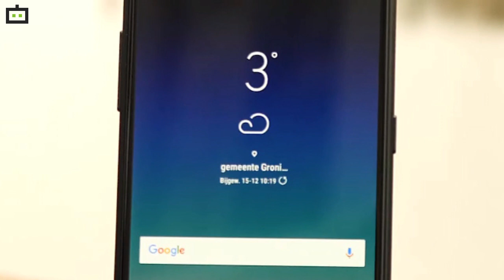Samsung Galaxy A8+ (2018) launch, price and availability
पॉपुलर साउथ कोरियन इलेक्ट्रॉनिक कंपनी सैमसंग ने लंबे इंतजार के बाद भारत में अपना प्रीमियम स्मार्टफोन Samsung Galaxy A8+ (2018) लॉन्च कर दिया है। कंपनी ने भारतीय यूजर्स के लिए इस स्मार्टफोन को 32,990 रुपए कीमत के साथ पेश किया है। सैमसंग के इस प्रीमियम स्मार्टफोन को ई कॉमर्स वेबसाइट अमेजन इंडिया पर बिक्री के लिए उपलब्ध होगा। सैमसंग गैलेक्सी ए8 और सैमसंग गैलेक्सी ए8 प्लस स्मार्टफोन 2017 में लॉन्च स्मार्टफोन का अपग्रेड वर्जन हैं। सैमसंग ने इस स्मार्टफोन को डुअल फ्रंट कैमरा सेटअप के साथ पेश किया गया है।